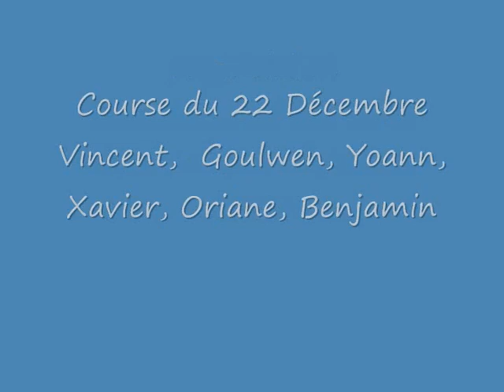Chateauneuf 4 22 déc.wmv